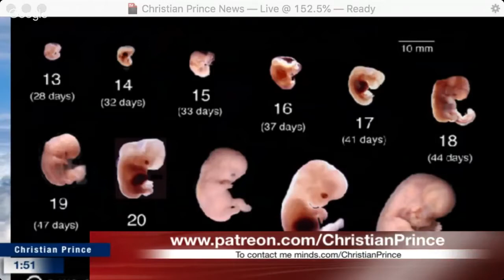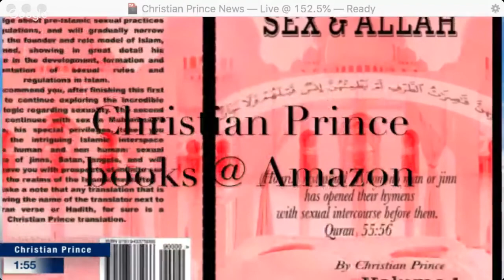Christian Prince: Muslims may marry girls in their mother's womb